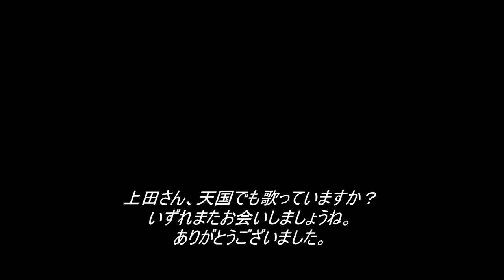亡骸（なきがら） 風来坊Toshi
作詞・作曲　脇田利広（風来坊Toshi)
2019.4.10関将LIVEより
場所：WickysHouse